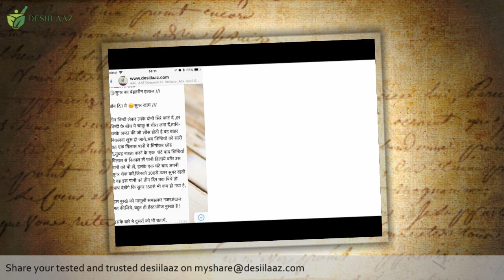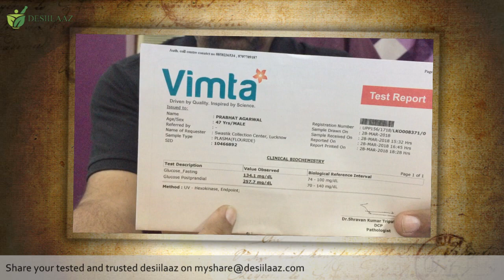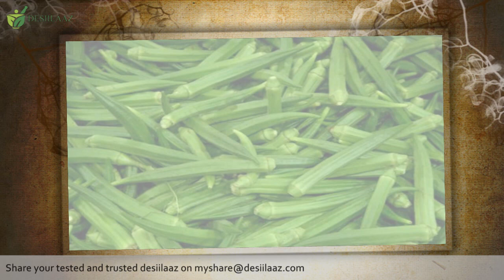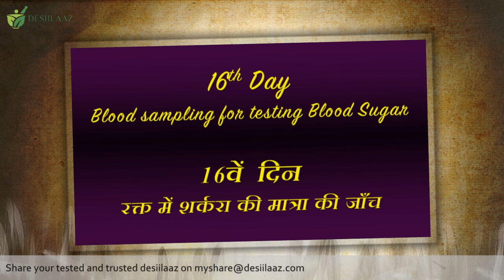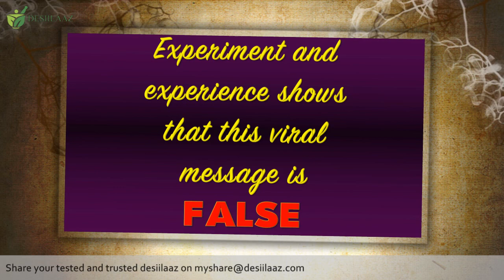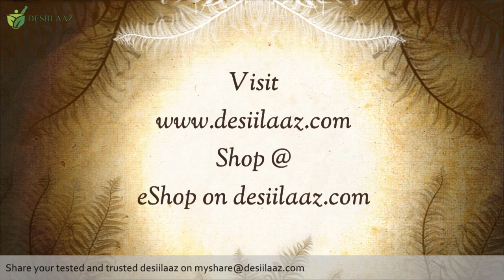Does Ladyfinger water really cure Diabetes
A message is going viral now a days regarding the treatment of Diabetes through Ladyfinger Water Extract.
Lets reveal the truth behind.
Please watch the complete video to find out the facts